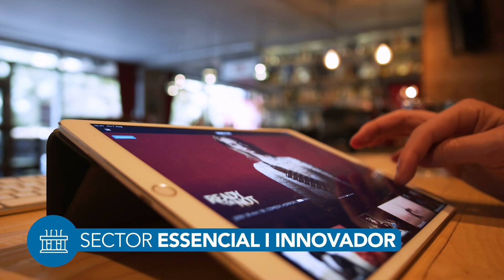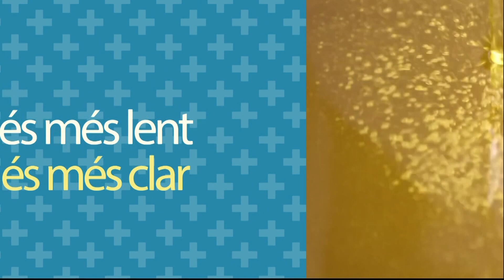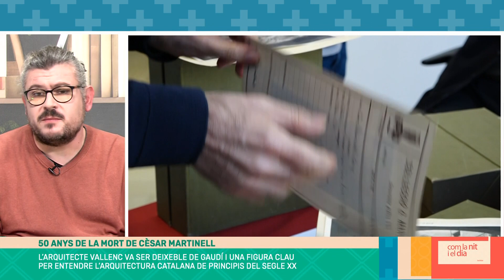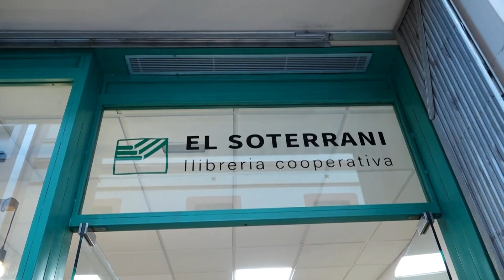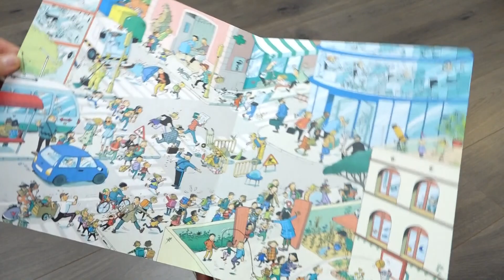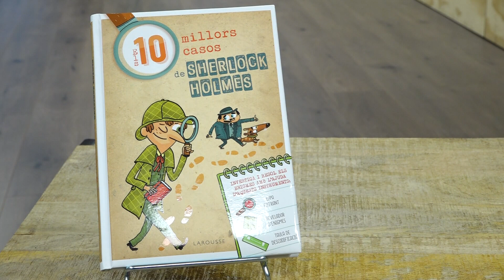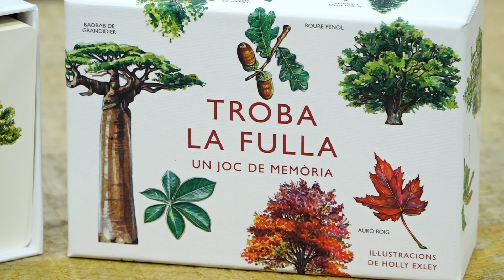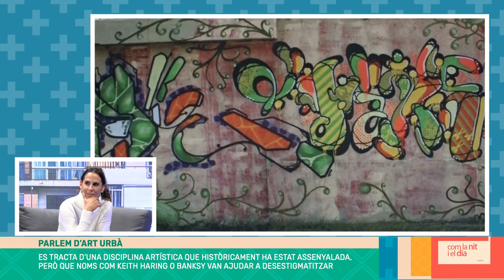Com la nit i el dia. Capítol 8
Recuperarem la figura de Cèsar Martinell, arquitecte de Valls que va morir fa 50 anys. També tindrem al programa la muralista Gota de Abryl per parlar d'art urbà i dones.